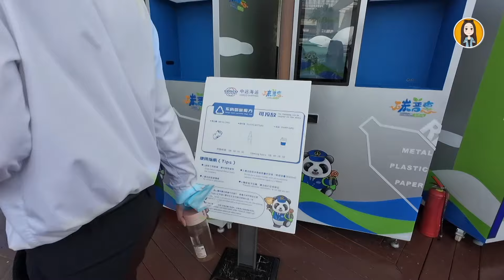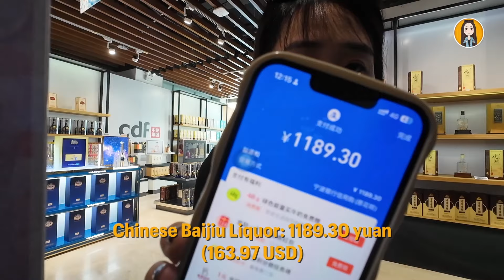Travel vlog | how much i spend in a day in Hainan? | beach, duty free, coconut chicken, AI coffee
How much do I spend in a day in Hainan, the southernmost province of China? As Hainan island is building a pilot free trade zone and a great destination for coastal tourism,  here is one day of me traveling there.

One-day-cost chart: 05:38